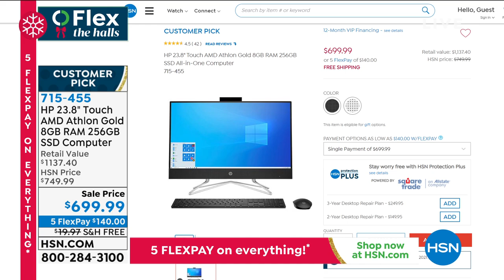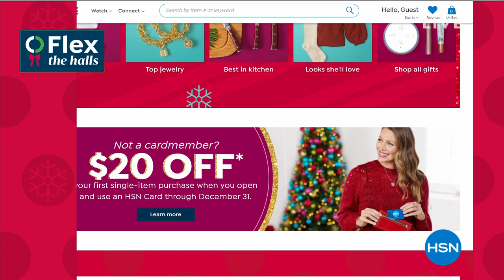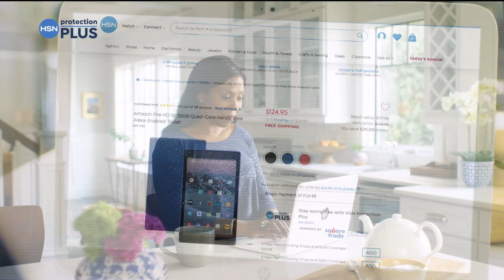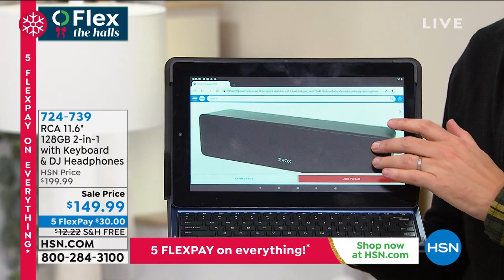HSN | Electronic Gift Connection 11.20.2020 - 12 AM